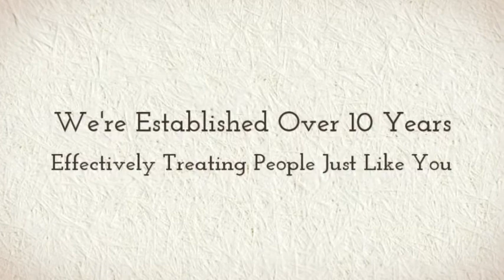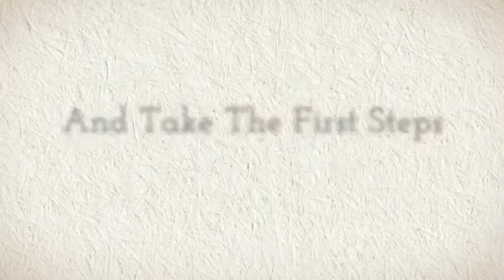Strained Calf-Limerick Pain Relief and Sports Injury Clinic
-- Strained Calf -- Limerick Pain Relief and Sports Injury Clinic Treatment.

Limerick Pain Relief and Sports Injury Clinic
Above O'Sullivan's Pharmacy
O'Connell Avenue
Limerick

At the Pain Relief Clinic here in Limerick City, our physical therapy approach brings effective relief to painful conditions and sport's related injuries. Our treatment is very successful treating acute injuries/painful episodes and also when confronting chronic long-standing and stubborn conditions.

- Strained Calf
- Low Back Pain
- Fibromyalgia
- Sciatica
- Muscle Pain
- Hip Problems
- Leg Problems
- Knee Pain
- Golfer's Elbow
- Headaches
- Feet Pains
- Shin Splints
- Neck Conditions
- Carpal Tunnel Syndrome
- Shoulder Pain
- Whiplash

During your first visit, we will take your full case history and also assess your painful condition or injury. Once we have identified the primary cause of your painful condition or injury we will address this by treating the appropriate area. Your treatment is typically carried out through light clothing and is primarily a hands-on treatment. Your treatment typically involves applying pressure to muscles that have been identified as being dysfunctional in order to return your musculature to normality.  The pressure used can vary from light to deeper pressure. However, patient comfort is paramount and the amount of pressure utilised is dictated by your age and suitability. For example, the pressure used on a very old client would be far less than that used on a sport's person in his twenties. Additionally, some light work may also be done on your joints as appropriate. You may also be given some exercise advice to help your recovery.

Typical changes that you will notice are:
- Reduced or eliminated pain
- Better or fully-restored full range of motion
- Daily activities that you were restricted in, or were previously unable to do now become much easier to do.

The Pain Relief Clinic is situated above O'Sullivan's Pharmacy in O'Connell Avenue in Limerick with street parking outside. You have a choice of morning, afternoon and evening appointments.

Hi there, my name is Tony Phelan & I'm a Registered Physical Therapist. I go to the United States every year for update courses ensuring that you benefit from the best physical therapy approaches practiced in the world today in our Limerick practice.

Your session is also covered by VHI, LAYA (formerly Quinn Healthcare), Hibernian Health Aviva (formerly VIVAS) and GloHealth. Your session also qualifies for MED-1 refund.

Thanks,
Tony.